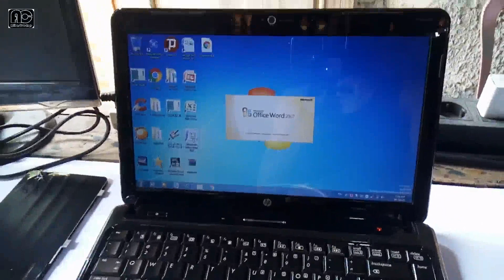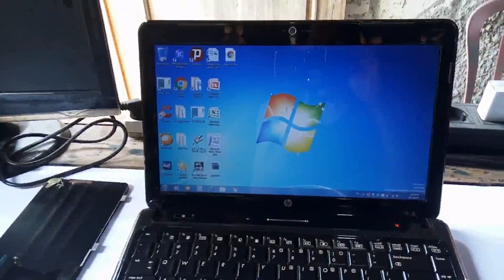Proses Ganti Keyboard Laptop HP Pavilion DV3